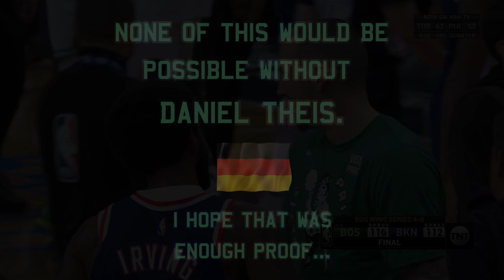Daniel Theis Key for Celtics Championship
ever since daniel theis came back to the celtics they are the best team in the NBA (this is impossible to deny) their secret? daniel theis.

no one is talking about it, so here are his highlights ever since the trade deadline & playoff highlights (crucial game 2) for proof.